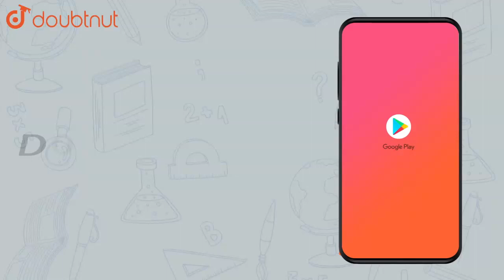0.52g of glucose `(C_6H_12O_6)` is dissolved in 80.2g of water | Class 12 Chemistry | Doubtnut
0.52g of glucose `(C_6H_12O_6)` is dissolved in 80.2g of water calculate the boiling point of the solution. (`K_b` for water is `0.52 K kg mol^-1`).

Online Class में Admission लेने के लिए यहाँ click करें :
👉Class 12 | CBSE Boards | English Medium :

👉 Have Any Query? Ask Us.